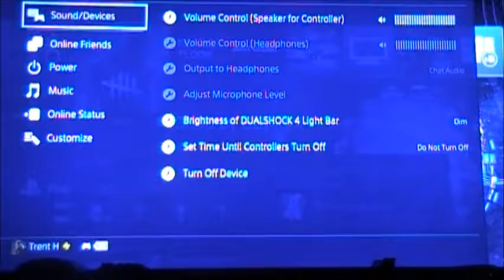RUN FOREST RUN!! | Dead By Daylight | Gameplay From My Dad!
WARNING: CONTAINS VIOLENCE, BLOOD AND GORE, SHOUTING, AND VULGAR LANGUAGE FROM MY EASILY PISSED OFF FATHER!